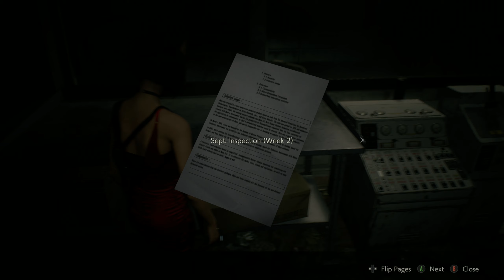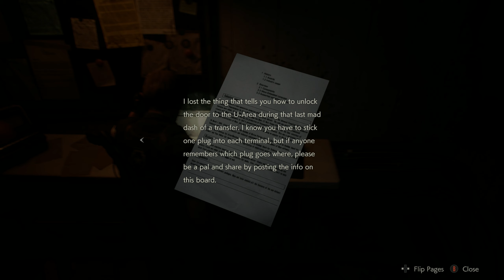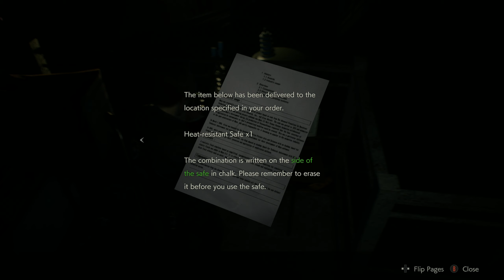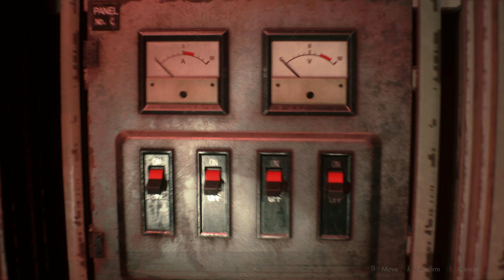Resident Evil 2 (Remake) - (Leon) - Chapter 2 - Sewers - No Commentary